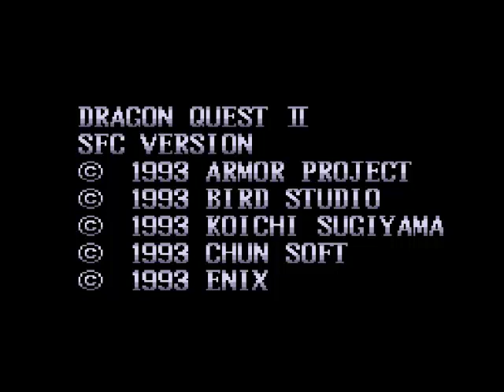Dragon Quest 2 (Super Famicom) (Part 17) Malroth and Ending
In the Finale me and Kenshin1913 take down Shidor aka Malroth and return peace to the world of Torland. We even go back to Charlock Castle in Alfgard and talk to the great grandson of the Dragonlord who is now our good friend!! Thanks to Kenshin1913 for being a good friend and recording every episode with me.